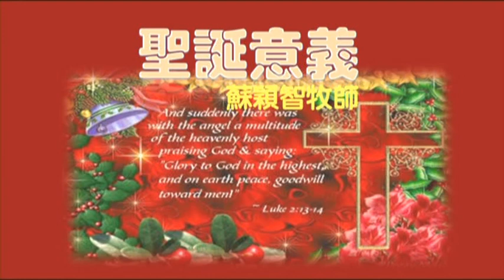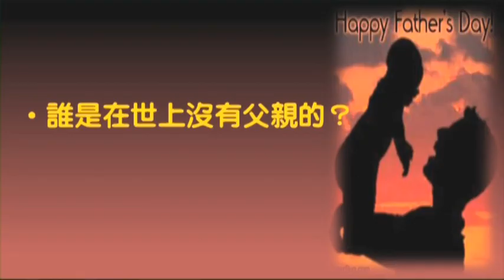聖誕的意義 聖誕的故事4 蘇穎智牧師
第一段記載有關聖誕是在聖經中那一章那一節呢？原來早在. 已有隱伏，
告知聖誕的意義和主來臨目的，是將我們既罪一筆勾消帶回神面前。講員：蘇穎智牧師
更多基督教詩歌、見證、神學、培靈影片請到：